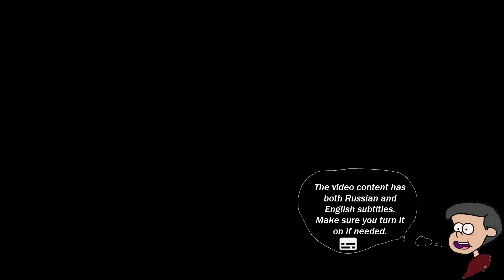Альбион онлайн. Топ 3 билда для фарма открытого мира, по моему мнению.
Друзья хочу показать вам три билда в которых мне комфортно фармить в открытом мире, с мобильного и ПК. Вы же можете экспериментировать и мень их под себя как вам угодно. Данные билды хорошо подходят для убийства групп мобов, или фарма одиночных босоов и особо жирных мобов. Но и в PvP могут за себя постоять.

- Ссылка на официальный сайт игры

2
Трек: Northern Lights
Исполнитель: Blazars
Лицензиары
"AEI (от лица компании "NCS"); Featherstone Music (publishing)" и другие авторские общества (2)

Тайм коды:

00:00 - Предисловие
00:51 - Билд на курсу (проклятый посох)
02:14 - Билд на лук
03:13 - Билд на копье цапли
04:06 - Практика за курсу
05:05 - Лук на практике
05:35 - Цапля на практике